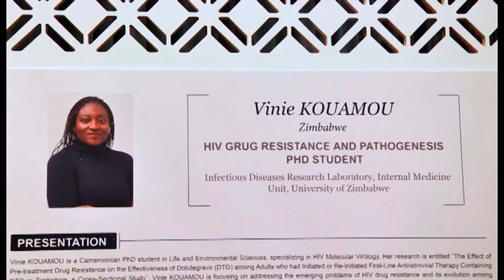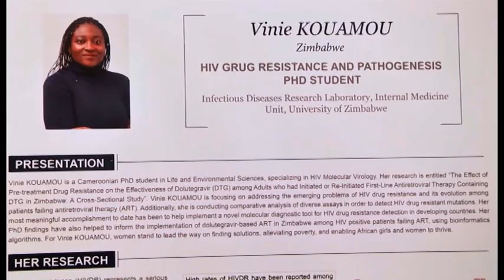Focus on L'Oréal Women in Science Week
Less than 30 per cent of the world's researchers are women and studies show that despite talent and hard work many women never reach their potential during their careers in fields of STEM. The L'Oréal Women in Science initiative aims to raise awareness on the challenges faced by women in a male-dominated industry, and to train them in soft skills needed to catalyze their career trajectories.